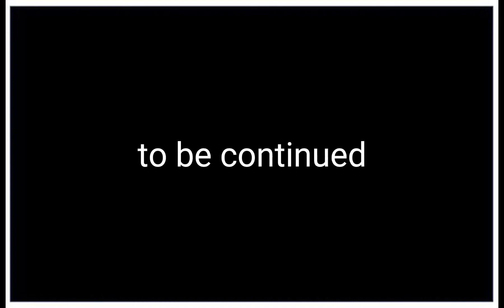in roblox brookaven last time i rob the bank and police shoot my face now i fall down episode 2